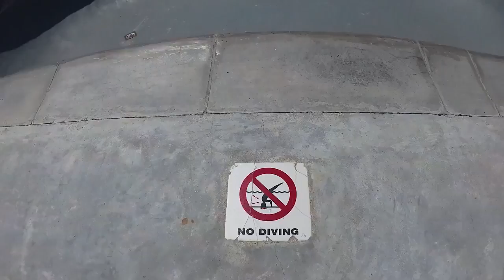Garmin VIRB Ultra 30 Skateboarden mit Shane Bonuchi